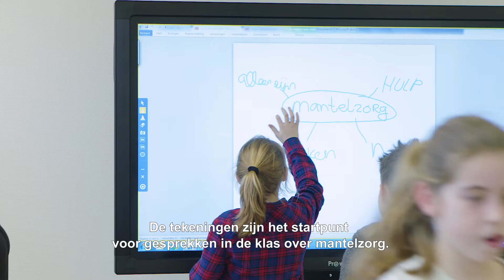Brunssum Nu #6 Jonge Mantelzorgers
Mantelzorg houdt in dat je langdurig voor een zieke persoon in je omgeving zorgt. Dat is heel intensief en ook jonge kinderen kunnen in deze zorgverlening terecht komen. Kinderen leggen uit wat dat betekent in hun beleving of eigen leefomgeving.